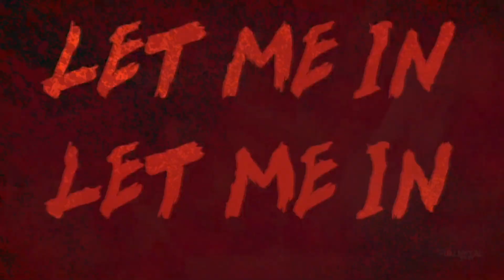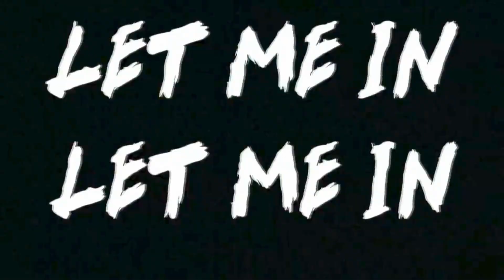“Broken love” Bray Wyatt Theme song Mix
All Bray Wyatt merchandise that is bought from the WWE shop will be going to the Rotunda family. If you would like to help donate money to the family, here is the official link to WWE's shop